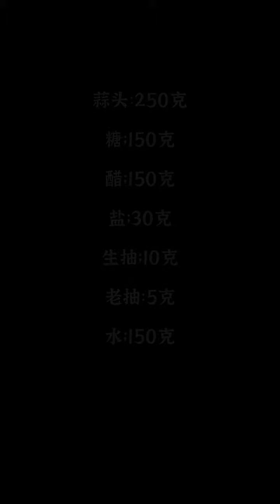百搭又好吃的蒜蓉酱！蒜蓉酱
All-match and delicious garlic sauce!